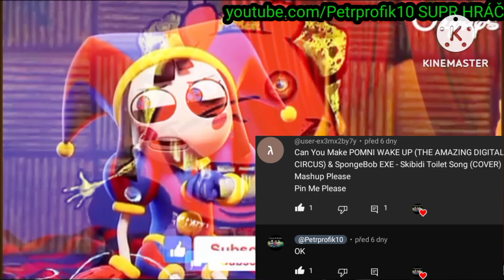"POMNI WAKE UP" (The Amazing Digital Circus) / SpongeBob.ExE - Skibidi Toilet Song (@Ozyrys remix)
Request by: @yonatanshaer20248